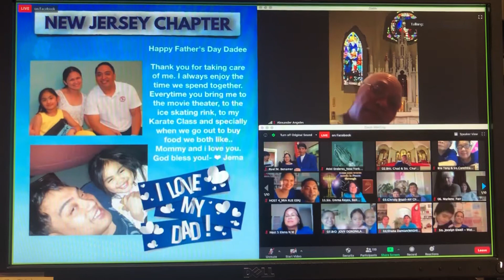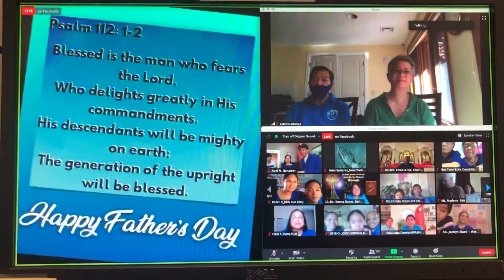ESNJ Chapter’s Father’s Day Tribute 2020